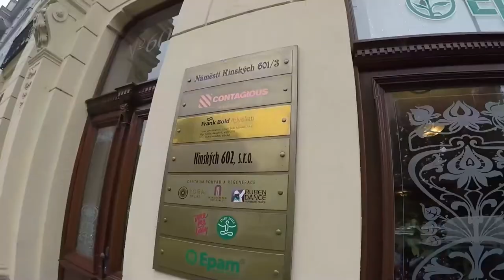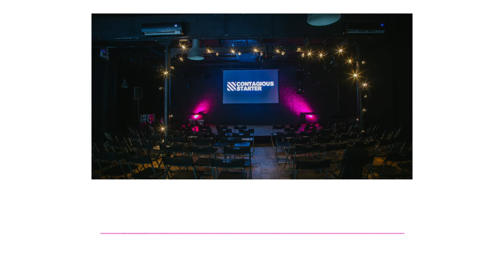Josef Havelka: Bullshi**ing versus přidaná hodnota reklamy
KONTRA PODCAST

Bullshi**ing versus přidaná hodnota reklamy

O autenticitě, relevantnosti a příležitostech v reklamě

JOSEF HAVELKA
vydavatel magazínu Contagious CZ/SK

a

ADAM ONDRÁČEK
zakladatel studia KONTRA

Kdo ho zná, ten ví. Josef Havelka je nestor české reklamy a zároveň ten, který ji posouvá na světovou úroveň skrze know-how magazínu Contagious. Takové markeťácké bible. Do našeho podcastu si zveme osobnosti, které posouvají marketing od bullshittingu k reálným dopadům. A právě o něm a celé řadě dalších témat jsme hovořili v kanceláři Contagious na Kinského náměstí. Přidejte se k nám.